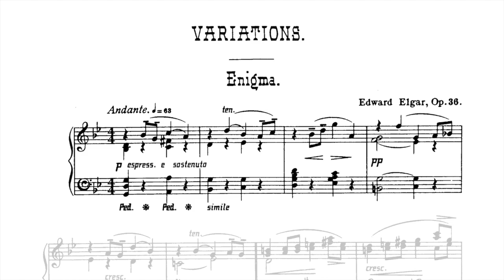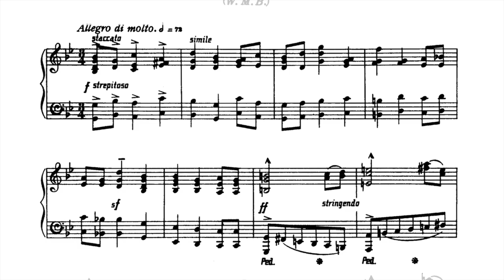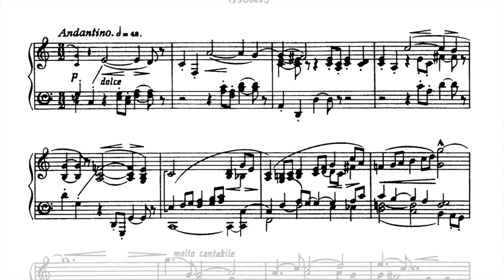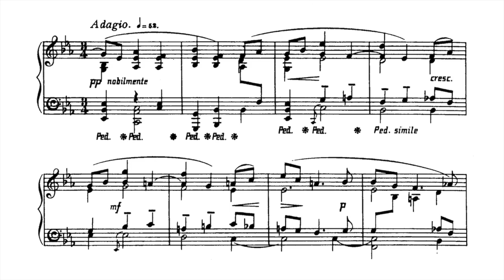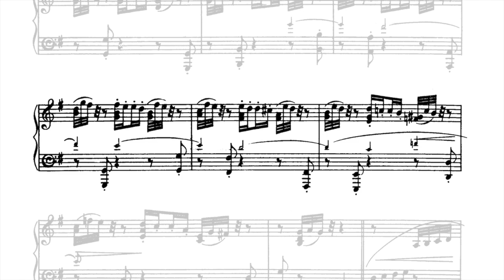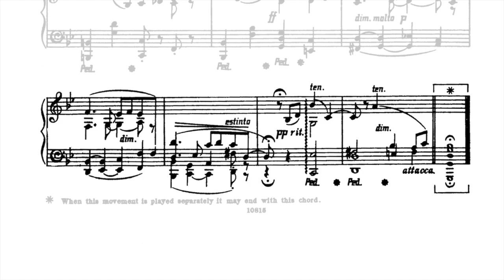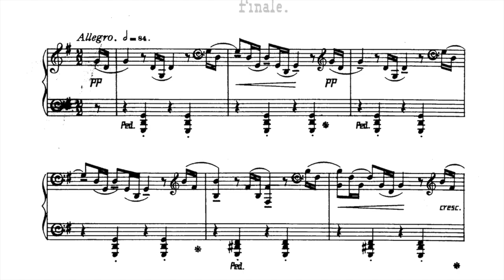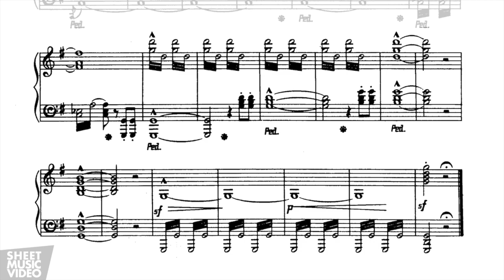Enigma Variations - Edward Elgar - Piano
Variations on an Original Theme (Enigma) Op. 36 performed on the piano by Peter Bradley-Fulgoni, June 2016 at Huddersfield University. Creative Commons 4.0